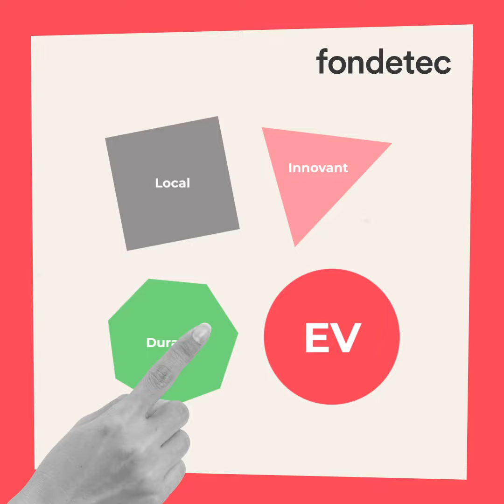LIDEV - Soutenir l'entrepreneuriat à impact avec la fondetec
La fondetec s’engage pour soutenir un entrepreneuriat à impact : Local, Innovant, Durable et Économiquement Viable. Ces entreprises ce sont les LIDEV !
Non, rien à voir avec les licornes qui font la une des journaux, ce sont celles qui ont un impact concret au quotidien.